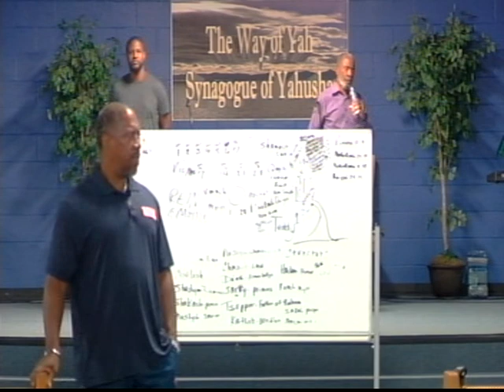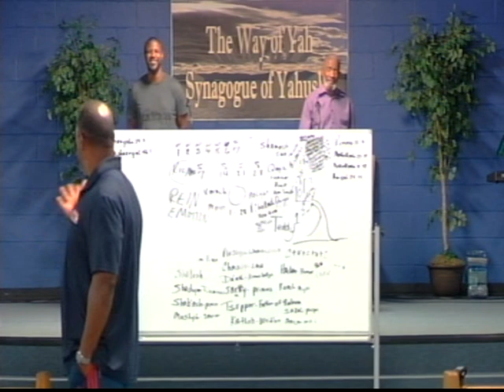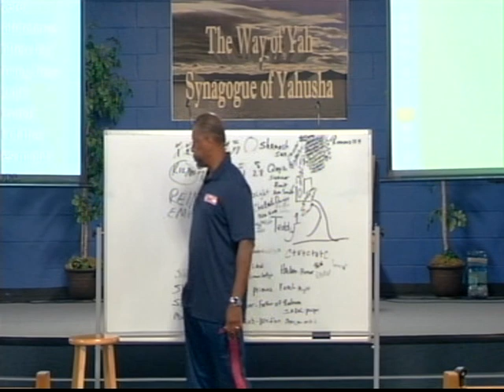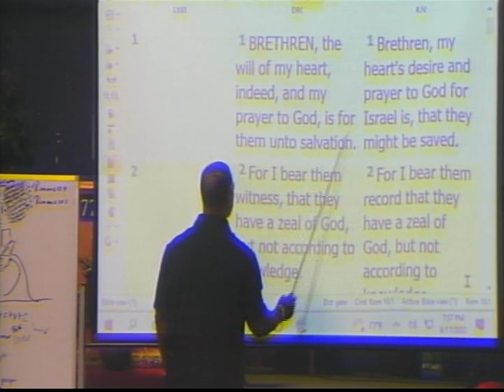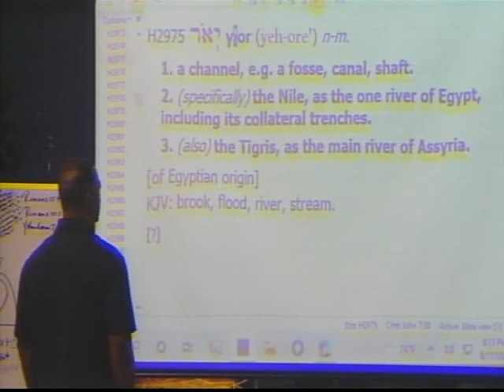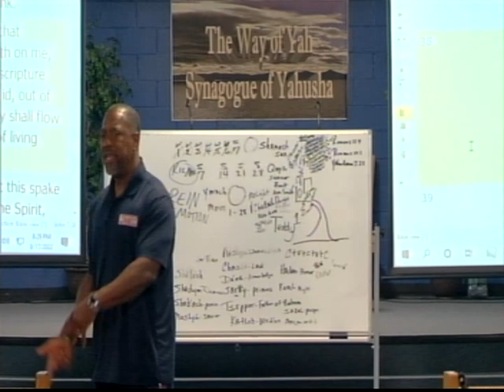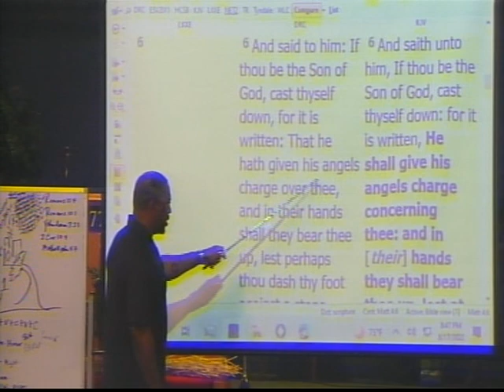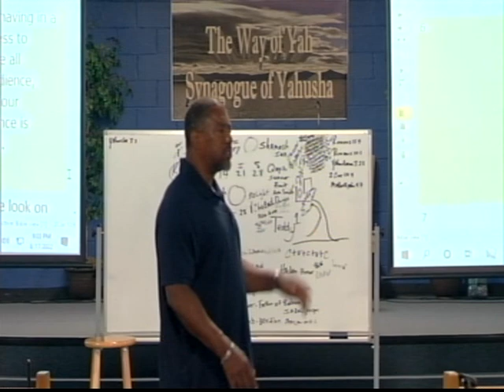Pastor Tony Smith: Time To Prove Your Weapons Once Your Salvation Is Tested